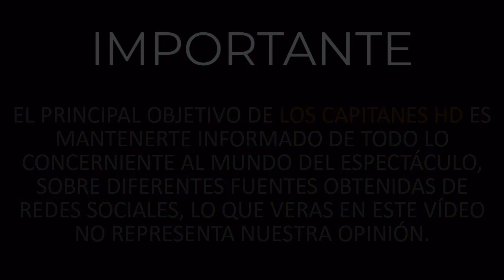¡Por fin se estrena el programa con el que Héctor Sandarti regresa a Televisa!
El conductor guatemalteco acudió al programa Hoy, el espacio que fue su casa por tres años, y protagonizó un emotivo reencuentro con sus compañeros.